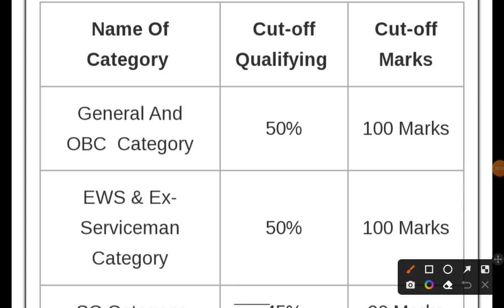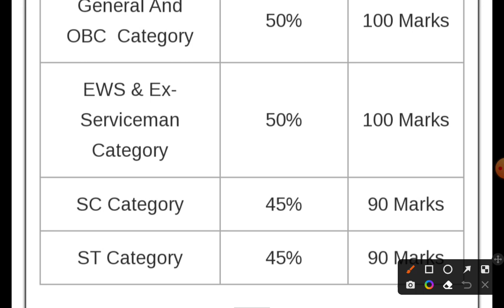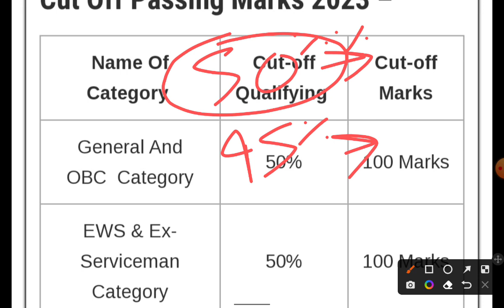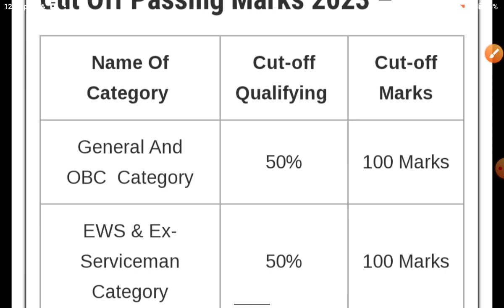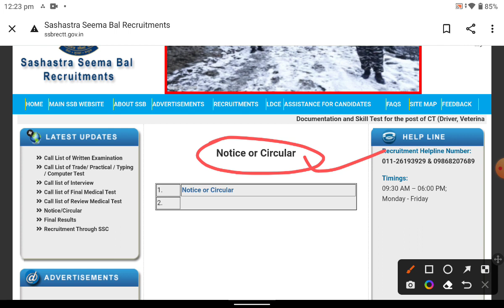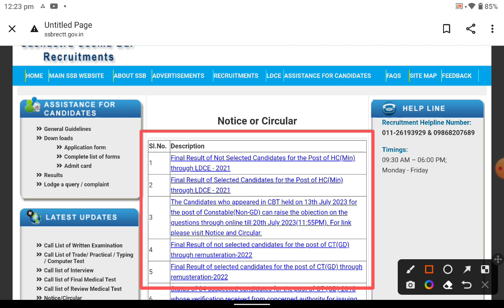SSB Tradesman Result Big Update 😯 site Open Start ✅ Cut off देख लो सभी अपना Today update